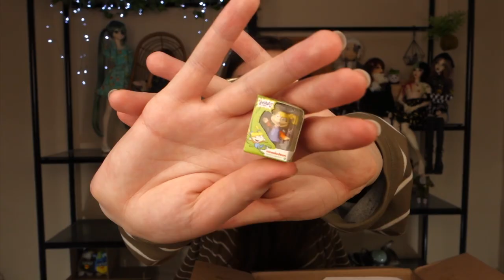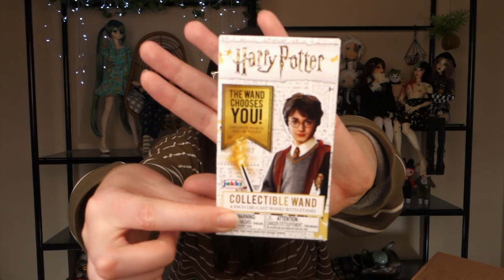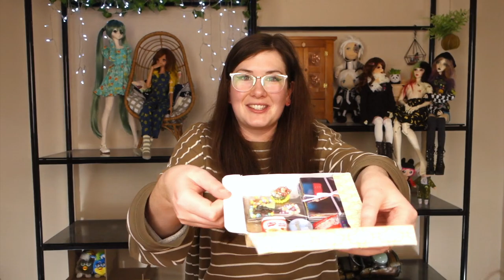Kayla sent me a BIRTHDAY PRESENT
Kayla has done it again. She's such a wonderful and generous human. KAYLAAAAAA thank you so much c:

I'm always happy to answer any and all questions you might have in the comments below~

LavilyDay
c/o Sarah
Wellington 6142
New Zealand

My Dolls:

Dollfie Dream Hatsune Miku
April Story AS13 Junior Girl Diana